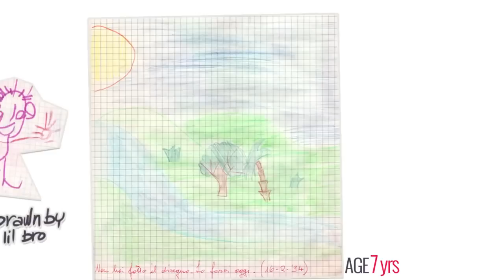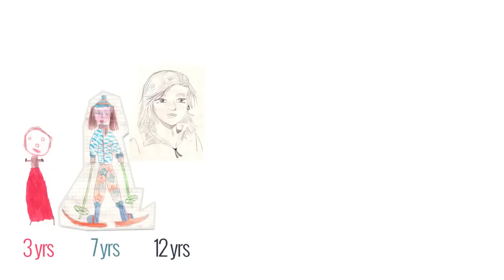Draw my life | my drawings evolution | Max Rambaldi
A lot of people requested a video about the drawmylife tag. I can't draw my life because I drew it the whole time. This is my story, or something that could be my story, told through a life of drawings. I hope this video will encourage people to follow their dreams, and never stop trying to improve.
Sometimes you say me "I'd like to draw like you".
Well, me too. 10, 7 or 2 years ago I'd have liked to draw like me today. And I still hope to become more skilled and find my style, my way and possibly a future where drawing allow me to live.
I wish you the same, for all the passions that let you feel alive.
And happy.

Un sacco di persone mi hanno richiesto un video col tag draw my life. Non posso disegnare la mia vita perchè l'ho già disegnata per tutto il tempo. Questa è la mia storia, o qualcosa che potrebbe esserlo, raccontata attraverso una vita di disegni. Spero che questo video incoraggi le persone a seguire i loro sogni, e non smettere mai di provare a migliorare.
A volte mi dite "Vorrei disegnare come te".
Beh, anch'io. 10, 7 o 2 anni fa avrei voluto disegnare come disegno oggi. E ancora spero di diventare più brava e trovare il mio stile, la mia strada e possibilmente un futuro nel quale disegnare mi permette di vivere.
Vi auguro lo stesso, per tutte le passioni che vi fanno sentire vivi.
E felici.

This is a channel of love and supposed to be art. You'll find me, maybe watercolors, acrylics, stupidity & cats. • Questo è un canale d'amore e presunta arte. Troverai me, forse acquerelli, acrilici, stupidità e gatti.